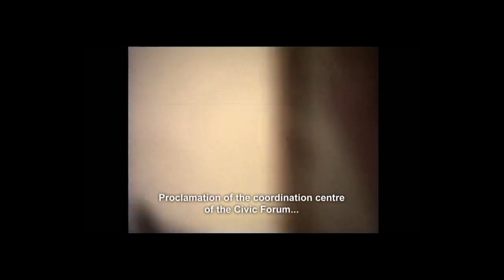Václav Havel's Legacy Today (Part 1)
A special conference commemorated the 25th anniversary of the Velvet Revolution and its key figure, Václav Havel, who later became president of Czechoslovakia and the Czech Republic. Speakers included Michael Zantovsky, former Secretary of State Madeleine Albright and Sen. John McCain.